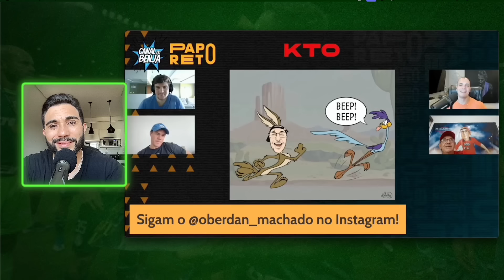TRETA FEIA! XINGAMENTO PESASO E BETE BOCA AO VIVO! VÉIO PERDEU A CABEÇA E...